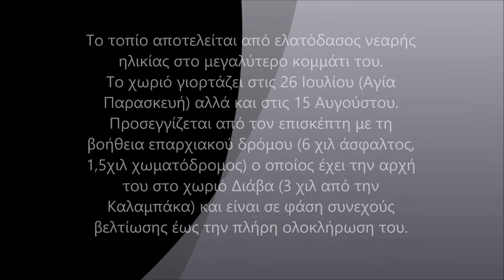Κορομηλιά Καλαμπάκας - Stagonnews.gr Webtv by Drone Camera